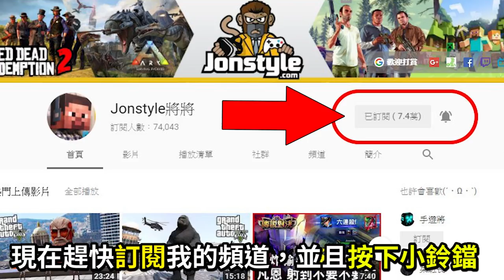【神魔之塔】三連抽就中大獎!!『美好世界』到底要不要抽？!【將將】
2. 將訂閱旁邊 "鈴鐺" 打開!
3. 打勾"我想收到這個頻道的所有通知" 儲存!
4. 請幫忙分享影片與推廣，謝謝大家!